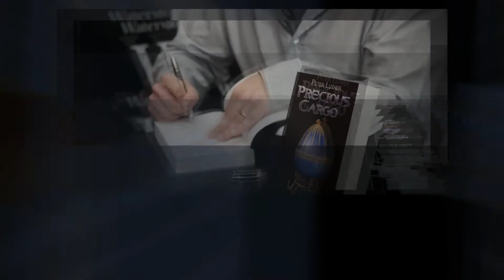Paul Hindmarsh Commercial Photography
From time to time, I get calls for interior photography, head shots and editorial images and publicity photography.